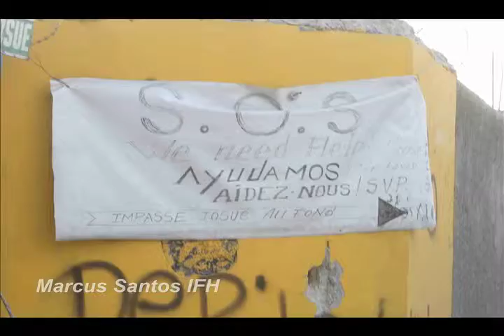haitibenefit.mov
This is a short produced by Stella Sensel and Erin Calabrese, shot by Marcus Santos. If you feel so moved, please help his nonprofit make another trip to Haiti.

Images for Hope (IFH), 501(c)3 organization F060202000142, is currently conducting post- earthquake humanitarian effort in Port- Au- Prince, Haiti. Our base of operations in Haiti is the New Life for the Children orphanage, which provides food and shelter for over 200 orphaned children. We are seeking your help to expand this critical humanitarian effort.

The mission of Images for Hope is to help restore the dignity to those struck by disaster through the use of shared images. We connect humanitarians, relief organizations and those impacted by natural disasters by providing photo identification, individual and family visual records and documenting the efforts of other relief organizations. Our visual chroniclers are world class professionals, and the captured images are shared with organizations and individuals for humanitarian use.

We recently completed an initial six day Haiti project. The images from this project are available on our Web pages During this visit, it became painfully clear that there is the need to issue the Haitian survivors some form of photographic identification. The vast majority of these individuals are living in temporary camps and do not possess any record of their past. Reconnecting separated individuals and family members is complicated by poor communication, devastated infrastructure and limited photographic images.

IFH is assembling photographers and support staff to establish a team of mobile photographic vans, essentially photo booths on wheels. These equipped vans will start at the orphanage and travel outward to refugee camps in impacted Haitian communities and deliver laminated photographic identification and family portraits to all interested individuals and families. In addition to the distribution of these ID cards, IFH personnel will categorize and record the ID recipients with their picture. Data files of this information will be distributed to Haitian officials, other relief organizations and displayed on the IFH web pages in an attempt to reconnect individuals and separated families.

Our initial goal is to equip two mobile vans by the end of March 2010. Our needs are many, specifically:

* 4 Digital SLR Cameras

* 4 Lenses

- 4 Compact Printers

* Printer Ink sufficient for approximately 5,000-8,000 photo prints

* Printer Paper for same

* 2 Laminate Machine

* Laminate Material for approx 5-8,000 prints

* 2 Mobile Generators

* 2 Portable Laptop Computers

* 2 heavy duty canopy tents (for rain cover)

We are requesting your donation of any (or all) of the above equipment. Besides the benefits of this tax exempt contribution, IFH will acknowledge your support via advertisement of your logo on the photographic van, advertisement and acknowledgement of your contribution on the IFH web pages and provide you with access to all photographic content gathered on this project.

As the Haitian earthquake slowly fades from the headlines, the plight of those in the affected community continues to grow. With the approaching rainy season, potential mudslides and floods will impact those without permanent housing. Malnutrition, lack of potable water and absence of sanitary systems contribute to a growing medical crisis. The humanitarian effort in Haiti is truly just beginning, and we can help.

Our shared images can make a child smile, help connect the displaced with missing family and friends and protect from further loss and separation in the difficult months ahead. These small steps will contribute to restoring human dignity and providing hope in Haiti.

We thank you for your consideration and look forward to working together.